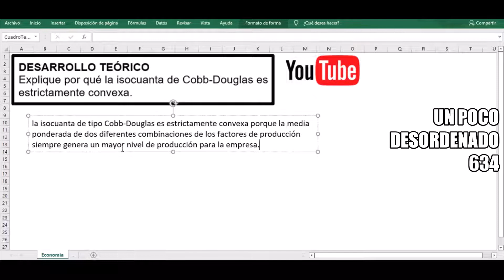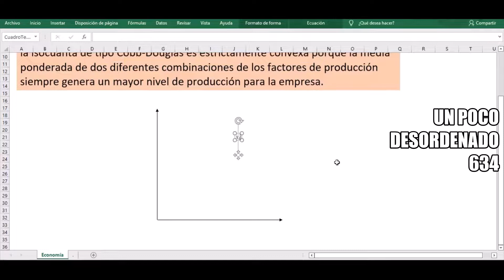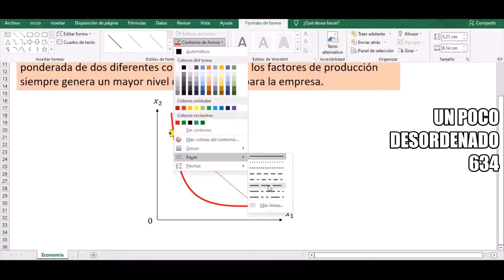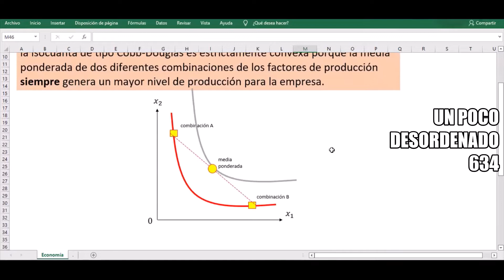Explicación sobre la isocuanta de tipo Cobb-Douglas estrictamente convexa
PREGUNTA DE DESARROLLO
Explique por qué la isocuanta de Cobb-Douglas es estrictamente convexa.